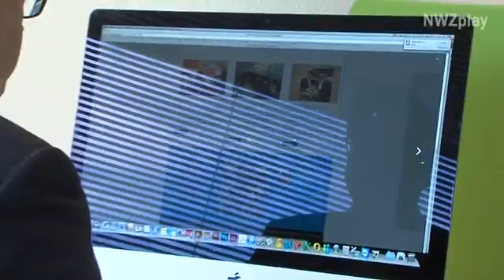Oberbürgermeisterkandidat Christoph Baak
Wir haben dem Oberbürgermeister-Kandidaten 5 Fragen gestellt. Für seine Antworten hatte Christoph Baak nur jeweils 30 Sekunden Zeit.